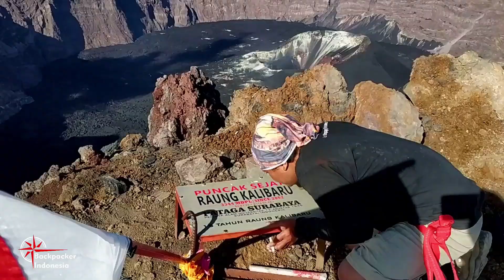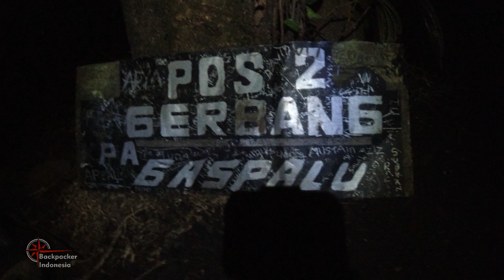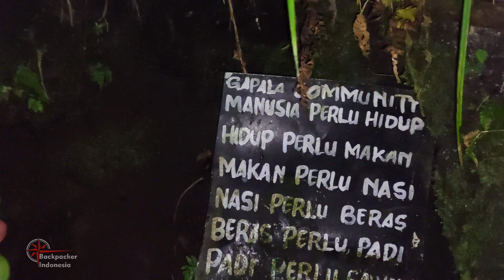Pendakian Gunung Lemongan via Papringan Klakah Lumajang - Gunung Purba Lamongan Fuji Puji Mbah Citro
Pendakian Gunung Lemongan via Papringan Klakah Lumajang - Gunung Purba yang Unik Lamongan Fuji Puji
Pendakian Gunung Lemongan Klakah Lumajang - Seperti Masuk ke Dunia Lain - Gunung Lamongan Fuji Puji
Gunung Lemongan Klakah Lumajang - Seperti Masuk ke Dunia Lain - Gunung Lamongan / Fuji / Puji

Gunung Lemongan, Gunung ini merupakan bagian dari kelompok Pegunungan Iyang. dan termasuk dalam wilayah dua kabupaten, yaitu Lumajang dan Probolinggo.
sebagian masyarakat mengenalnya dengan sebutan Gunung Puji. atau gunung Fuji
Yang mengadopsi dari informasi pasukan Jepang dikala itu, karena bentuknya yang mengingatkan akan gunung Fujiyama di kampung halaman mereka.
Penduduk sekitar sepertinya lebih nyaman menyebutnya dengan Gunung Puji, dibandingkan dengan pengucapan Gunung Fujiyama.
Sedangkan Sebutan Gunung Lemongan sudah ada sebelum jaman penjajahan jepang.
Bahkan bagi yang kurang familiar dengan gunung  ini menyebutnya dengan Gunung Lamongan.
Karena namanya mirip nama Kota, banyak yang mengira Gunung ini berada di Kabupaten Lamongan lho.
Secara bentuk fisiknya, Gunung Lemongan adalah sebuah gunung berapi tipe Strato atau Meruncing dengan cerukan kawah di puncaknya. Sebutan dari Puncak Gunung Lemongan adalah Puncak Tarub dengan bibir kawaah berdiameter 400-600 meter
Sedangkan dari tipe letusannya gunung ini bertipe maar. Maar adalah gunung api yang memiliki kawah yang luas namun rata, biasanya tersebar di sekeliling kaki gunung.
Kawah-kawah tersebut terbentuk dari letusan freatomagmatik, yaitu peristiwa masuknya air ke dalam pipa lava, dan kontak secara langsung dengan lava sehingga terjadi ledakan.

Gunung Lemongan dikelilingi setidaknya 27 maar. Beberapa maar terisi air dan membentuk danau, seperti Ranu klakah dan ranu pakis. Sehingga, ketika gunung Lemongan aktif, letusan bukan terjadi di puncak Gunung, melainkan Danau-danau disekitarnya mendidih dan mengeluarkan asap belerang yang membunuh sebagian besar ikan didalamnya, termasuk ikan budidaya masyarakat yang ada didalam kerambah-kerambah. Pasca letusan, ketika kondisi air mulai normal, pemerintah setempat biasanya melaksanakan program tebar bibit ikan di danau-danau tersebut.
Gunung Lemongan juga memiliki 6 puncak. Yang saat ini aktif terletak 650 meter di sebelah barat daya puncak Tarub.

Berikut video kepulan asap yang terjadi akibat aktivitas vulkanisnya. Tim Kami sempat merasakan hangatnya uap panas yang keluar dari bibir kawah, dan uap tersebut tidak memiliki bau belerang. Kemungkinan uap panas tersebut adalah resapan air yang masuk kedalam pipa lava dan menguap. Walau terlihat aktif, gunung ini dimasukkan kategori gunung istirahat. Keunikan Puncak gunung ini karena terbentuk hutan di dasar kawah serta tebingnya, karena aktivitas keluarnya panas bumi terjadi di bibir kawah. Inilah pemandangan yang tidak mudah kita temui di gunung-gunung lainnya.

Maar atau danau disekitar Gunung Lemongan sempat sangat aktif dari tahun 1799, letusan pertamanya yang tercatat dalam sejarah, sampai akhir abad ke-20. Sedangkan letusan di puncak Gunung Lemongan Tidak pernah tercatat dalam sejarah peradaban manusia. Terbentuknya Kawah di puncak Gunung Lemongan terjadi pada jaman prasejarah. Itulah yang membuat suasana di puncak Gunung ini seperti ada didalam masa Jurasic, atau seperti suasana Kong Island di film Blockbuster, KingKong.
Setiap gunung memiliki sejarah dan keunikan masing-masing, dan keunikan Gunung Lemongan layak untuk dirindukan bagi pendaki yang pernah merasakan berdiri di puncaknya.